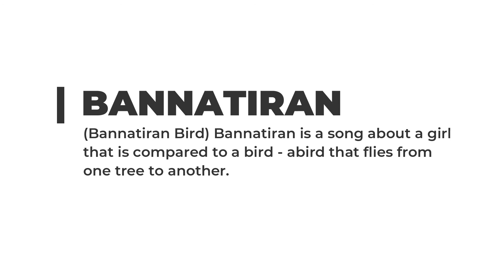BANNATIRAN-ILOCANO SONGS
BANNATIRAN
(Bannatiran Bird)
CD ALBUM BY DEOGRACIAS VICTOR B. SAVELLANO

Bannatiran is a song about a girl that is
compared to a bird - abird that flies from
one tree to another.

BANNATIRAN TA DUTDOT MO KALILIBNUSAN
TA PANGGEP MO DIKA PATULUYAN
SUMINA KA SADINO AYA'T PAPANAM
SADINO BANNATIRAN
ANIA A KAYO TI INKA PAGDISSUAN

ANIA A SABONG TI KAYATMO BANNATIRAN
TA URAY NO AWAN PILIT NGA INKA ISAPULAN
TA SIKA'T SARMING NGA PAGANNINAWAN
(TI DALUS) KINARANIAG DA INIT KEN BULAN

TA NO NI KAYO NAGSABONG KEN AYAT
PANAWAM MAN
AY BABAWYEM TO'T KAMAUDIANAN
NO NI LIDAY TI MATUMPUNGAN